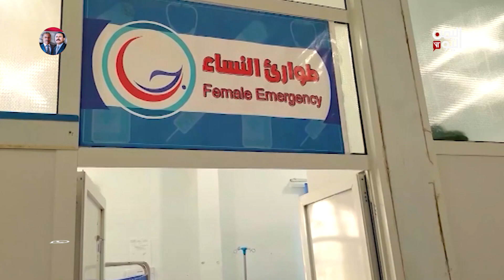بإمكانيات محدوده وضغوط كبيرة يقدم مستشفى الطوارىء بالجوف خدماته للنازحيين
بإمكانيات محدوده وغياب دعم المنظمات الإنسانية والصحية يقدم مشتسفى الطوارئ خدماته للنازحين وسط إقبال واسع من المرضى كون خدماته المقدمة مجانية وبعضها بأسعار رمزية

تليجرام